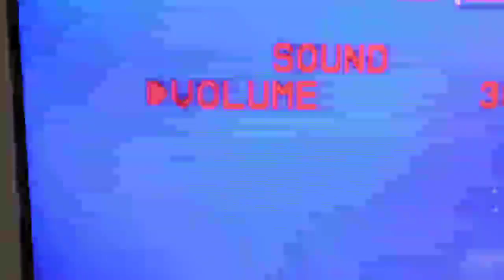কালার টিভিতে নতুন সার্কিট কিভাবে লাগাতে হয়।How to install a new circuit on a color TV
Welcome to sadakeyb channel.how to TV.

এখানে দেখানো হয়েছে কালার টিভিতে কিভাবে নতুন সার্কিট লাগাবেন বিস্তারিত দেখানো হয়েছে। এই চেনেলে আর যে সব ভিডিও পাবেন : ইলেকট্রিক ও ইলেকট্রনিক্স এর সমস্ত কাজ।
অারো অজানা কিছু যেনে নিন।Crt Tv Motherboard Price/China Kit Price/Crt tv new Motherboard Details Bangla/